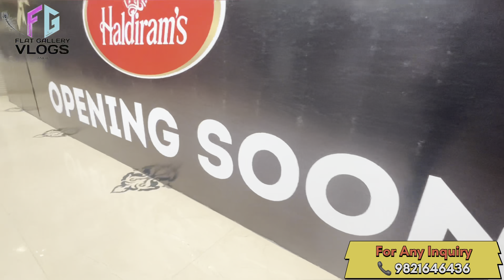kw blue pearl | Kw Blue Pearl Reviews | How Much Does blue pearl Cost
Video publish 20-June-2023

Price Negotiable.

FOR any  other inquiry Whatsaap 📞  Ankit 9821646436

Ankit ( FLAT GALLERY VLOGS)

Hello 👋 Guys My Name is Ankit I am a Real Estate Agent and also Travel 🧳 Vloger. I Deals in Residential Properties in New Delhi & Gurgaon. Also helping People to find a place call home in india.  I have 8 Years Work Experience in Real estate. I have started my  Youtube Channel ( Flat Gallery Vlogs) since 2019  to show people  Luxurious Property, Flat, Villa, hotels, Shop ,Malls, ETC. of All Over India 🇮🇳.

I Always follow few Rules in this business …..

Transparency, Honesty, & Best Service as much as i can.

That is why I am getting Love from My Subscribers, I always thankful to God for all this love ❤️ and secondly to my Subscribers, My (Flat Gallery Vlogs) Family. So Keep Supporting, Keep watching & the Most important  KEEP 🥰.

We Have All Types Project, Flats & Plots In Delhi NCR.

Also if you want Builder floors

{Premium Range}:-

| FG VLOGS | FLAT GALLERY VLOGS ANKIT